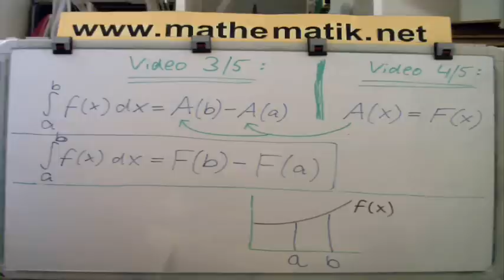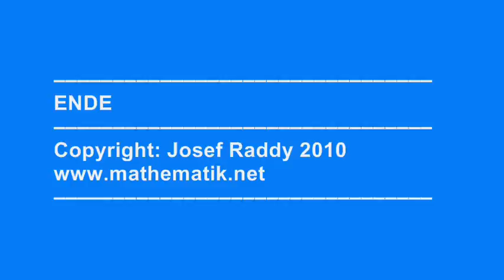Beweis des Hauptsatzes der Integralrechnung -- Teil 5/5